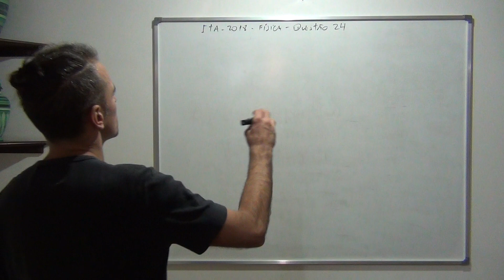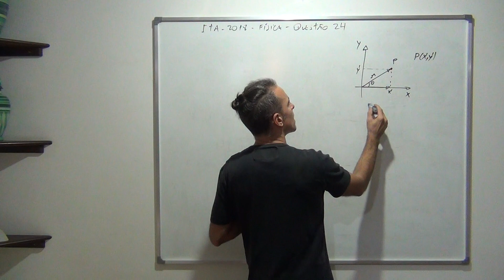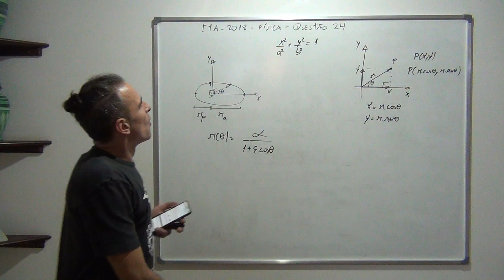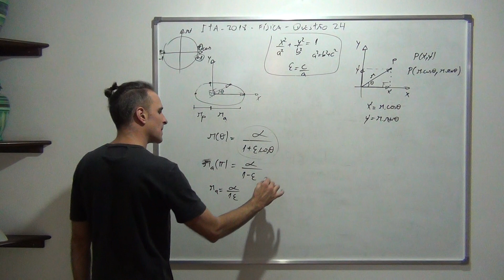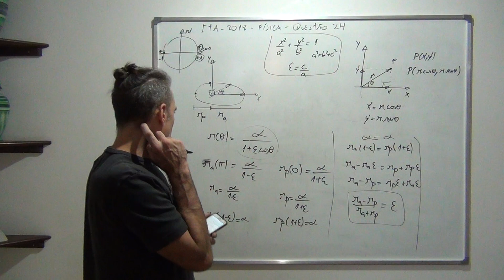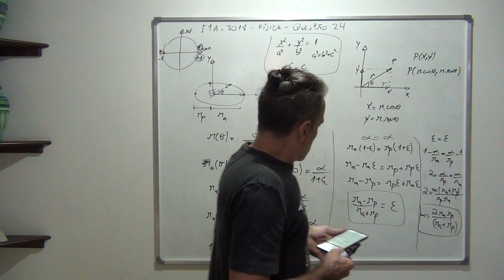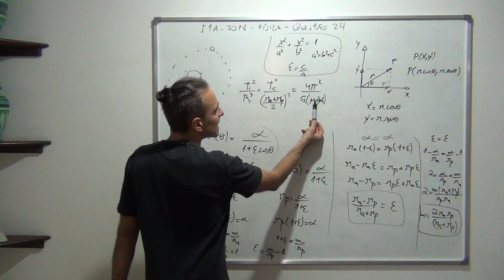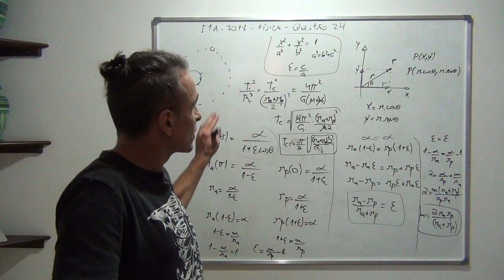Correção ITA 2018 Física Questão 24